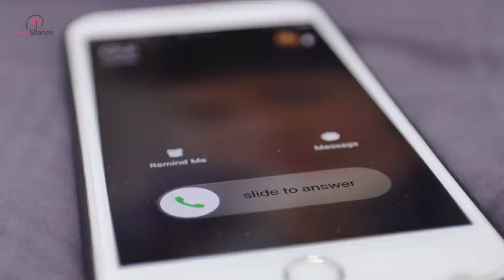Man In Water Feels Something Hit His Leg, Then Sees Tiny Foot Pop Up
Angelo can feel the warm sun on his cool skin as he floats in the bright blue water of his local lake. He sure did love this lake, despite what people thought of it. Then suddenly he felt something brush past his leg. “It’s probably just a fish,” Angelo thought, but he was so wrong.

He takes a closer look and at first, it looked like a bit of moss or a fish flowing in the water. Then just as the sun glistened on the calming waves, Angelo realized this was not moss or a fish. It was toes. Actual human toes.